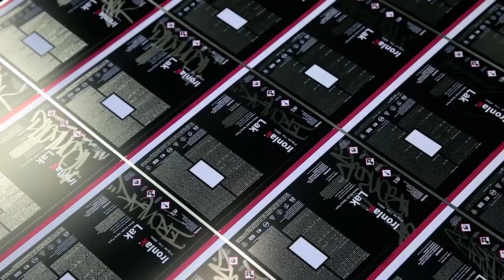How Ironlak Spray Paint is Made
Our on-going journey to make what’s inside your Ironlak can the best in the biz, is marked with a rebrand and the new look can which has filtered out to Ironlak stockists around the globe over the last 12 months.

What you’re witnessing is the birth, and early stages of of an Ironlak can that could well end up in your eager hands ready for a day of spray. Each part of the process is subjected to rigorous quality control which results in the final bulletproof product.

Design talk: Our in-house design team worked with Matt Haynes at Analogue Digital Agency to modernise the Ironlak logo and can design. From the outset it was important for our design efforts to reflect both the quality of the revised formulation, but also our business attitude towards constant improvement. Therefore, aesthetically the product packaging needed to bring Ironlak into the future, while paying homage to our past, by retaining-yet-evolving the brand conventions and design vocabulary that has formed the visual fabric of the brand since day one.

For the spray can itself, we took advantage of can production processes, allowing each can to have its own unique handstyle. Our first production run features 12 different handstyles by writers from around the world (CURVE, ASKEW, SOFLES, STRAY, GARY, JURNE, SIRUM, POSE, EWOK, SAUCE, AYRES & MACH) with more to come on a semi-regular basis. To set it all off we used the silver can as a pop colour, added a gloss UV logo at the top, and bottom, and coloured the bottom mounting cup with that Ironlak magenta flavour. Long-term Lak supporters will also notice that we returned to a matt finish on our packaging after several years running gloss. Honestly, it just looks better.